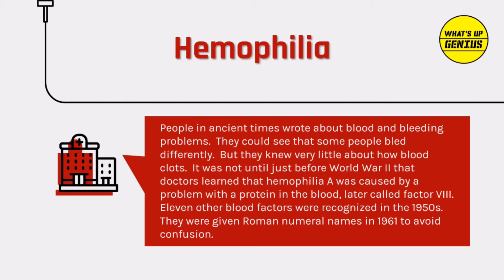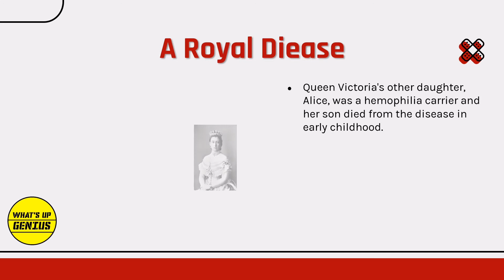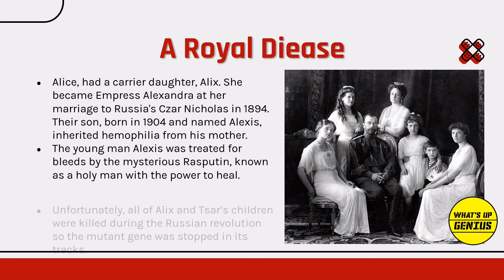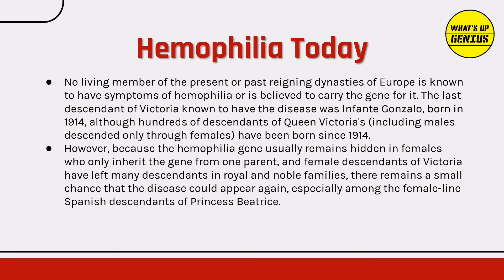Hemophilia: A Royal Disease | What’s Up Genius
Hemophilia is sometimes referred to as “the royal disease,” because it affected the royal families of England, Germany, Russia and Spain in the 19th and 20th centuries. Queen Victoria of England, who ruled from 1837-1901, is believed to have been the carrier of hemophilia B, or factor IX deficiency. She passed the trait on to three of her nine children. Her son Leopold died of a hemorrhage after a fall when he was 30. Her daughters Alice and Beatrice passed it on to several of their children. Alice’s daughter Alix married Tsar Nicholas of Russia, whose son Alexei had hemophilia. Their family’s entanglement with Rasputin, the Russian mystic, and their deaths during the Bolshevik Revolution have been chronicled in several books and films. Hemophilia was carried through various royal family members for three generations after Victoria, then disappeared.

Happy Learning✨🦋

Team
What’s Up Genius